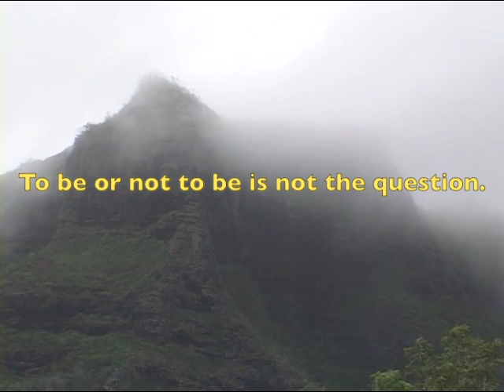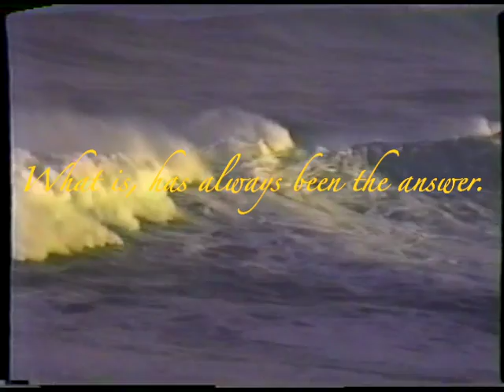Abraham Kawai'i, Kahuna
A description of the Kahuna principle of Family by Abraham Kawai`i, Hawaiian Kahuna, and short demonstration of his Kahuna Bodywork.